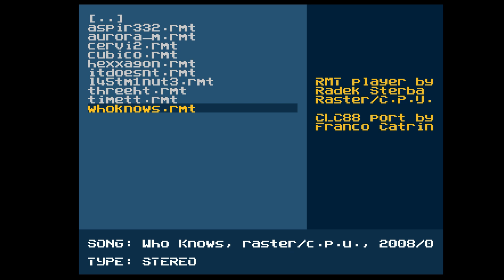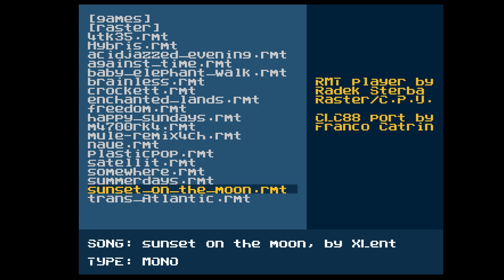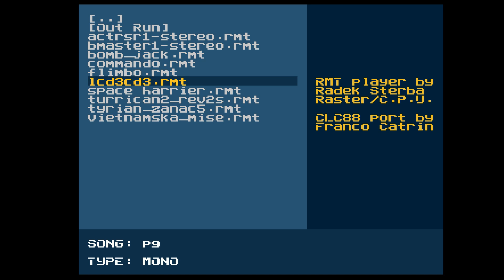Updated Compy / Raster Music Tracker demo (Atari POKEY)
This new demo uses the 80 columns mode and a better method to play the music. They seem to be 50Hz based, but Compy is 60Hz, so now this port uses the system timers on Compy and not the scanline number as the original routine did.